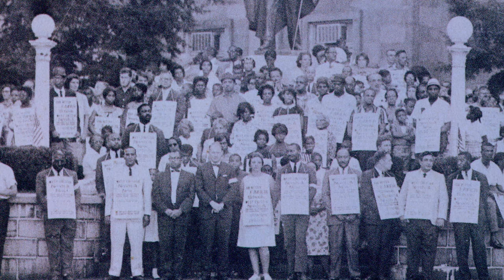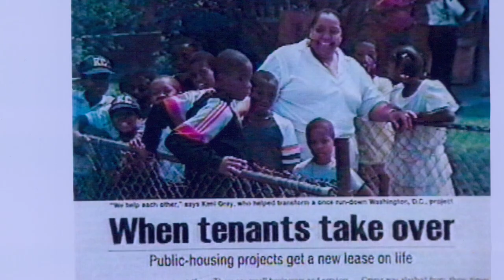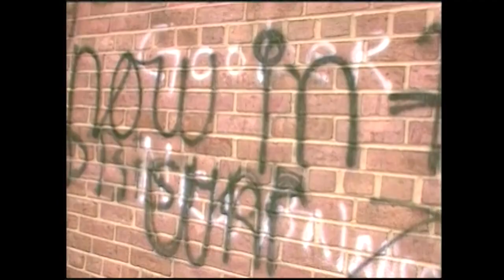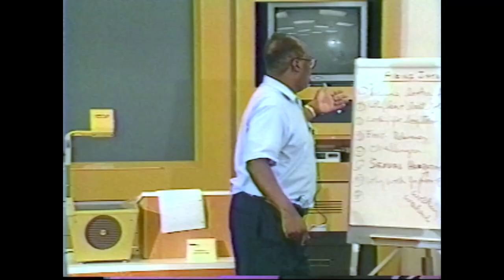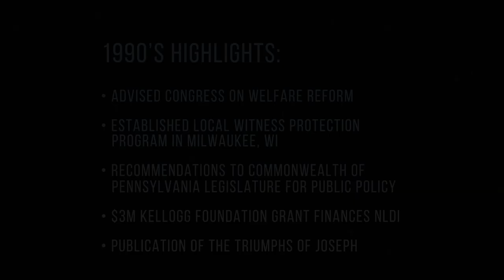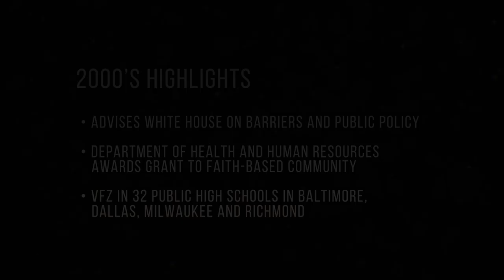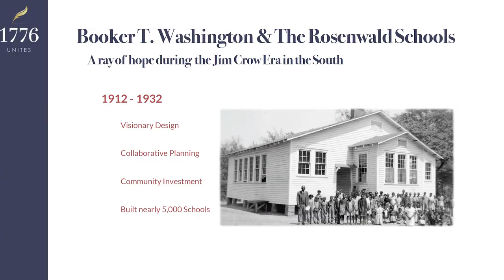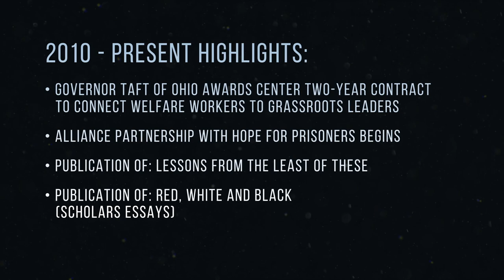Woodson Center: The First Forty Years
A brief history of the Woodson Center's achievements, from the early activism of its founder, Robert L. Woodson Sr., in the 1960s, to the Center's founding in 1981, through the many life-changing initiatives of its first four decades of work, and into the present day. This video was first presented as part of Woodson Center's 40th Anniversary Livestream Celebration July 29th, 2021.